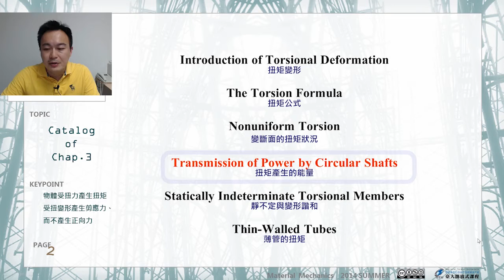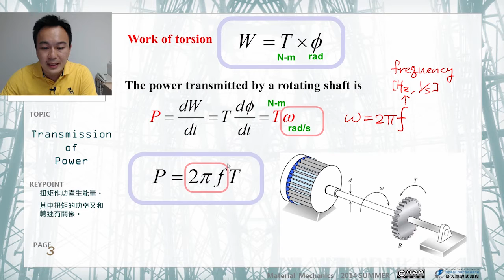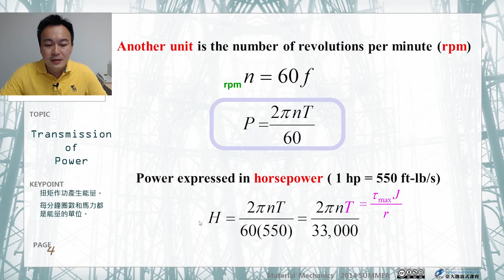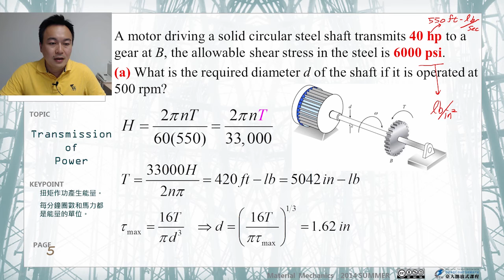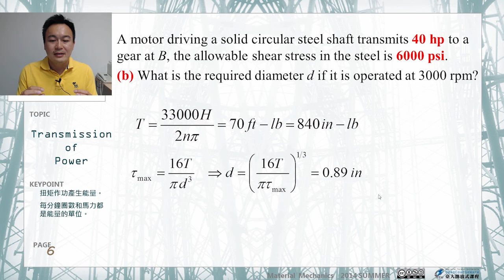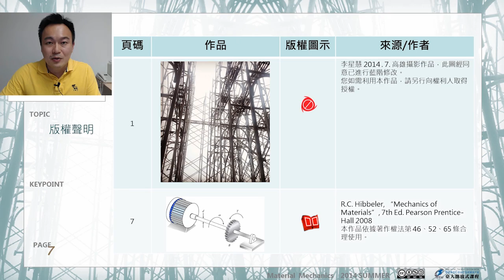材料力學 12.【扭力桿件】圓桿扭矩與功率